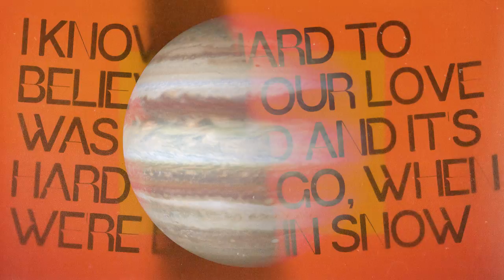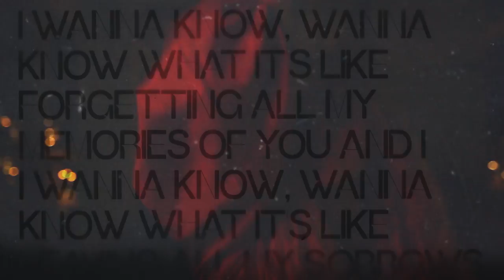Moyka — Backwards (Official Video)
My new single "Backwards" is out now.